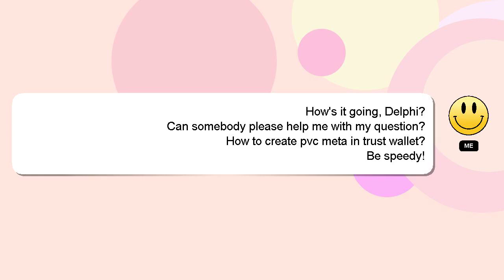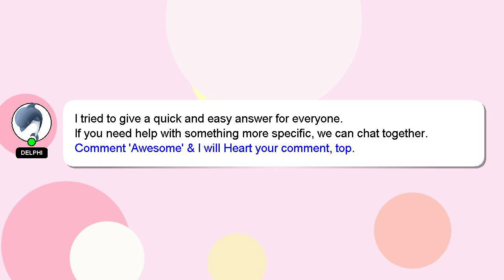How to create pvc meta in trust wallet?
A quick introduction about me, Welcome, I'm Delphi. I am available to help you find solutions to your inquiries. - How to create pvc meta in trust wallet?

Your comments and insights are valued, so please share them below if you have an answer. Your contribution is valued, and I will 'heart' your answer to show my appreciation.

*2 What we are experimenting :*